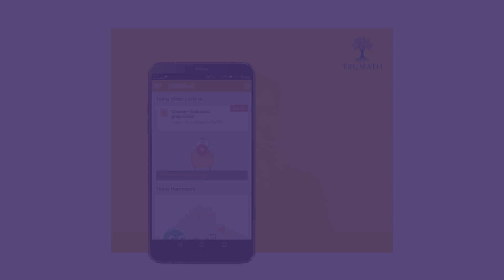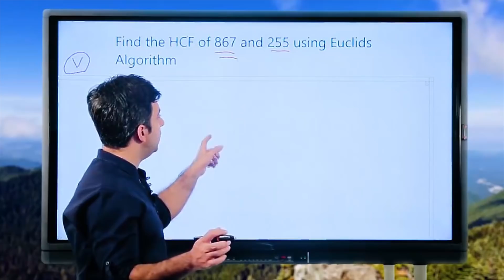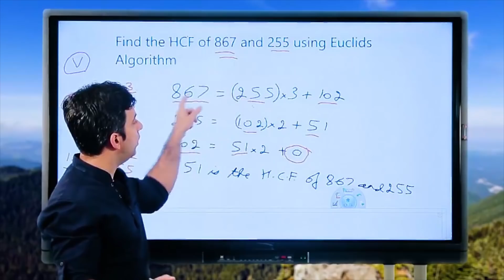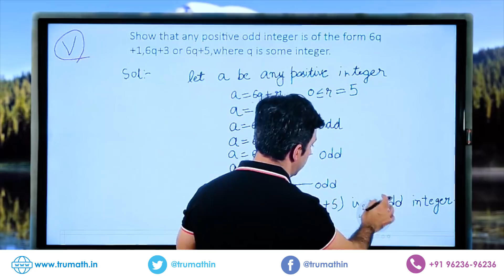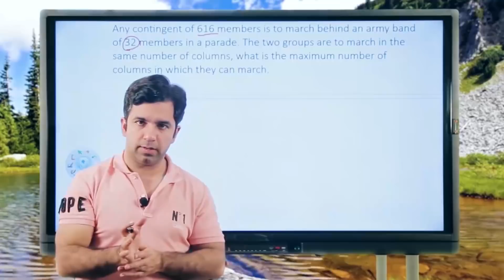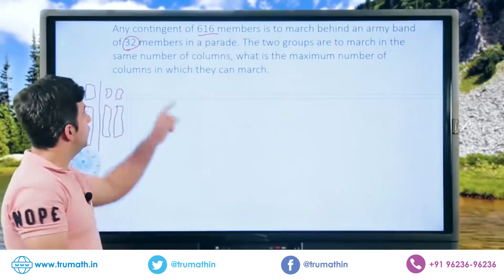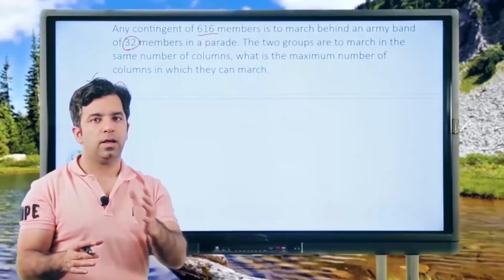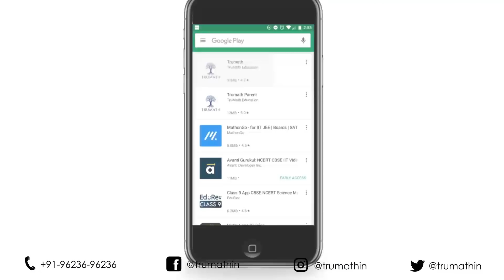NCERT Solutions | Real Numbers Ex 1.1 | Class 10th | CBSE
NCERT Exercise fully solved and explained. Part 1
More videos under this playlist will complete all the necessary and important questions for Real Numbers.